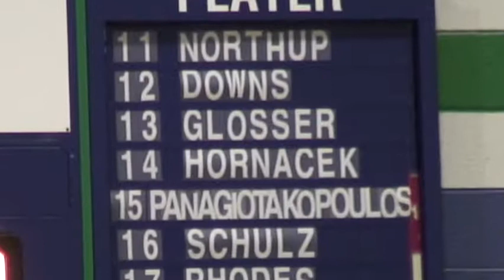XCP - 2010 State Champs!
xavier college preparatory, 10th state championship, fourth consecutive.